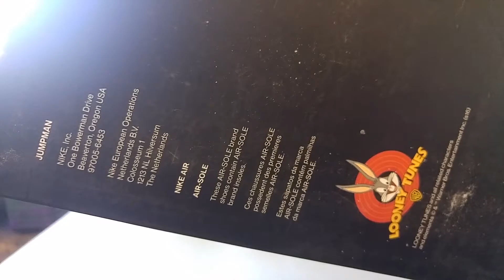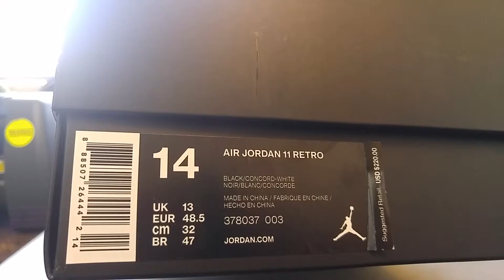Air Jordan Retro 11 - Space Jam Action!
Your boy came up! First pair of Jordans in more than a decade! Why not make it a special pair! These 45 space jam 11's are fire. My suggestion, get you a pair! Tap that play button homies!